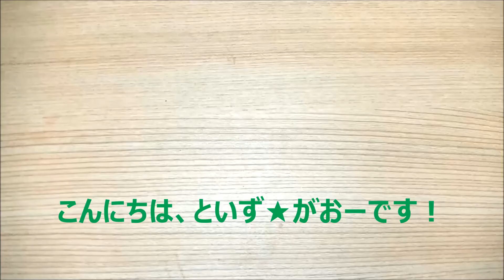カバヤ 勇者伝説ブレイブガム 第1弾 03 勇者王ガオガイガー The King of Braves GaoGaiGar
ロボットアニメとしては終了してから何年も経過してここまで愛されているシリーズもめずらしいです。
しかしながら続編などは作らず、こういったキットやフィギュアなどは続々発売されるというのも、このシリーズが昔から愛されているからなのだと思います。
この勇者伝説ブレイブガムのシリーズはどちらかというと大人向けのものですが、当時の作品を振り返り、懐かしさに浸りつつ組み立てていくのがこの作品を愛する者の至高の喜びとなるでしょう。

宇宙から来たライオン型のマシン「ギャレオン」が、サイボーグの獅子王凱とフュージョンして人型の「ガイガー」に変形し、３つのガーマシン「ライナーガオー」「ドリルガオー」「ステルスガオー」とファイナルフュージョン（合体）して、ガオガイガーになります。